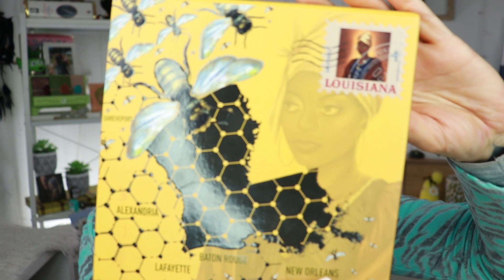BEST AND WORST OF BEAUTY | From TRASH To TREASURE!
It is time for another Episode of my Best and Worst of Beauty | From Trash to Treasure! series, where I give bitesized reviews of all the products I have tried in the last month! I will be using a tier style system (or categories) if you will. And as always we will go from Worst to Best!

💜Products mentioned (Not in Order of "ranking")💜

Saints Angels Sinners
I no longer support this brand.
she has the stories pinned (pass on sas) Over the moon palette (Nikki15)

💜P.O.Box/Postal Address:
Nikki Raven
Sluisdijkstraat 56
1781 EJ Den Helder
the Netherlands